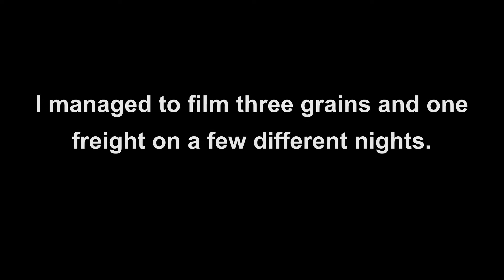Nighttime Trains At Nagambie Railway Station, Nagambie, Victoria